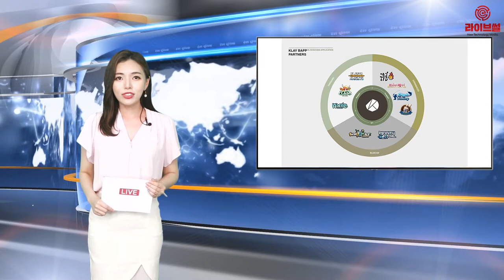[라이브썰] 카카오, 그라운드X … '클레이튼' 메인넷 공식 론칭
카카오의 블록체인 사업을 담당하는 그라운드X가 퍼블릭 블록체인 플랫폼 ‘클레이튼’(Klaytn)의 메인넷을 공식 론칭하고 플랫폼에 참여하는 ‘거버넌스 카운슬(Governance Council)’을 27일 공개했습니다.

국민 메신저 카카오톡의 암호화폐 지갑 지원 등 블록체인 기술의 탑재 여부에 이목이 쏠리는 가운데 메인넷 론칭으로 본격적인 생태계 확장에 나설 것으로 보입니다.

우선 그라운드X는 개발자, 서비스 기업들이 자유롭게 사용 가능하도록 공식 홈페이지를 통해 클레이튼 메인넷을 오픈했습니다. 클레이튼은 블록체인 기술의 가치와 유용성을 증명해 대중화를 이끄는 것을 목표로 삼고 있습니다.

대규모 이용자 대상 서비스들의 성능과 확장성 등 실질적인 요구사항을 반영했고 서비스가 안정적으로 구현될 수 있는 최적의 환경 구축에 초점을 맞췄습니다. 이를 위해 지난 3개월간 테스트넷을 운영하며 파트너들에게 다양한 피드백을 수집하고 반영했습니다.

일반 웹서비스와 유사한 속도로 작동할 수 있도록 블록 생성과 확정 시간의 빠른 응답성을 확보했습니다. 여기에 4곳의 보안업체와 고강도 보안테스트를 진행해 플랫폼의 안정성을 검증했습니다. 이용자 대상으로도 블라인드 테스트를 진행해 플랫폼 완성도를 최대한 끌어올렸습니다.

그라운드X는 이용자들이 클레이튼 기반의 다양한 블록체인 서비스를 경험할 수 있는 생태계 구축에 중점을 뒀다고 강조했습니다. 이미 검증된 34개의 서비스 파트너를 확보했습니다. 음식 리뷰를 쓰면 토큰을 받고 토큰으로 레스토랑 결제가 가능한 ‘힌트체인’을 비롯해 동영상 업로드나 미션을 수행하면 토큰을 보상받는 ‘앙튜브’, 이미지 콘텐츠를 공유하는 이미지 중심 SNS ‘피블’ 등 9개 서비스가 7월 초에 1차로 공개됩니다.

새로운 파트너를 유치하고 기존 파트너들의 서비스 운영을 독려하기 위한 동기부여 시스템인 ‘PoC’(Proof of Contribution)와 ‘KIR’(Klaytn Improvement Reserve)도 선보였습니다.

PoC는 클레이튼 플랫폼에서 서비스를 운영하며 유의미한 성과를 내면 클레이(KLAY) 토큰을 지원합니다. KIR은 클레이튼이 기술적 사업적으로 발전할 수 있도록 기여할 때 지원하는 시스템입니다. 예컨대 클레이튼 커뮤니티 밋업을 개최하거나 클레이튼과 관련한 연구와 번역 등을 진행하는 경우가 이에 해당합니다.

그라운드X는 클레이튼 생태계 활성화를 위해 ‘클레이 비앱(BApp) 파트너’도 새롭게 선보였습니다. 자체 토큰이 아닌 클레이를 보상과 결제수단으로 활용하는 파트너들입니다. 이용자들은 다양한 비앱에서 클레이를 획득하고 자유롭게 교차 사용할 수 있습니다.